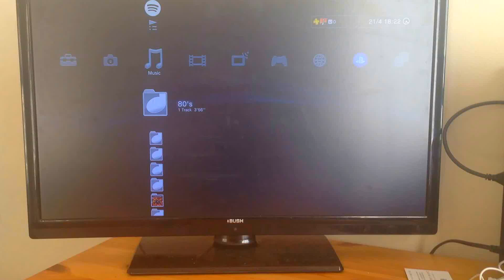Ps4 controller working wirelessly on PS3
Ps4 controller aka DS4 now setup wirelessly with from my PS3 :D most games are compatible